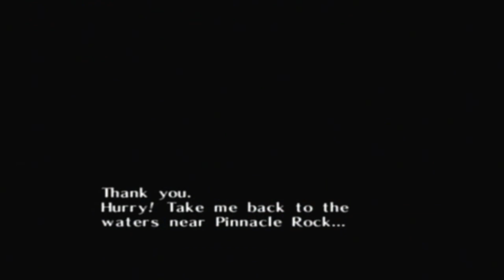Best Moments! (2012-2014)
Seriously, you guys have been the best thing in all of this, so pat yourselves on the back :) See you guys soon.